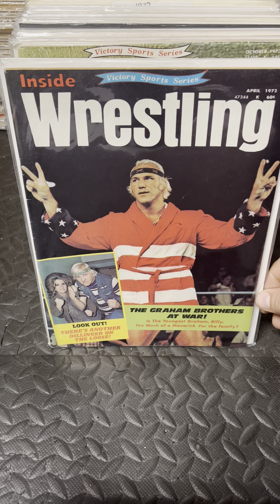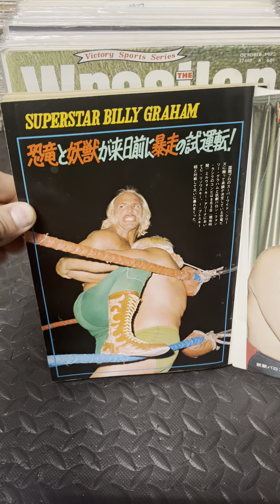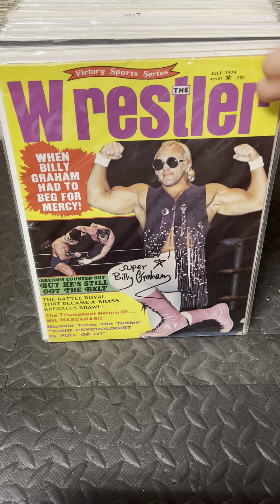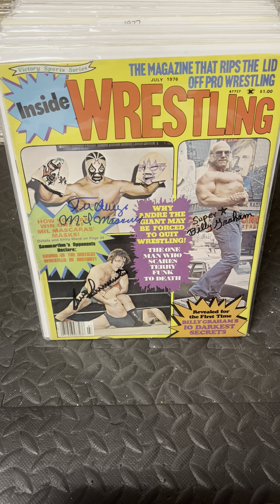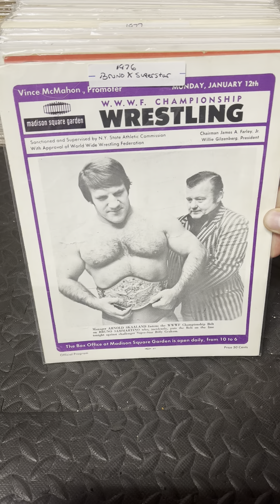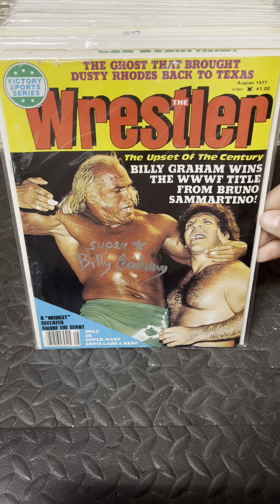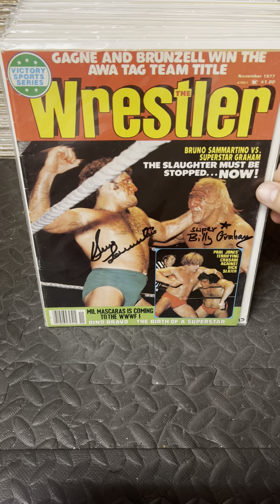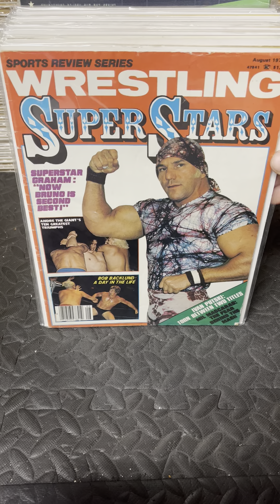The Rise of Superstar Billy Graham in the magazines￼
A close-up look at superstar Billy Graff first wrestling magazine in 1971 to his final issue in 1988￼